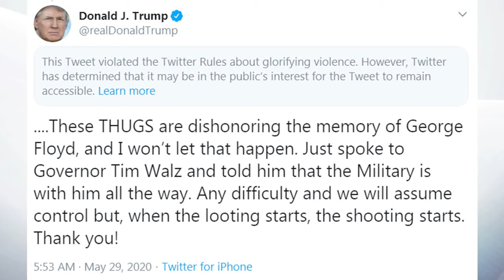Update to Our Terms / Facebook New Update 2020 Sinhala | Dew Tech LK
Update to Our Terms ! I saw this message in the Internet..I research details about this message..In this video I talk about Facebook Terms Update..